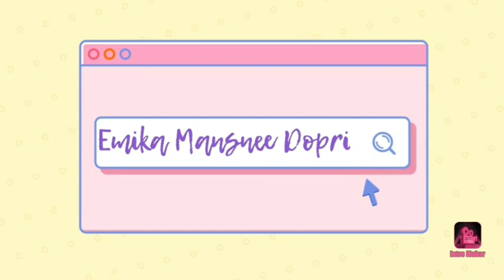A day in my life vlog | Emika Mansnee Dopri | India, Meghalaya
Hey my bunnies today is the video of me, my cousin and my aunts going to Elephant Falls and it was a lot of fun and subscribe to my cousin @Aisuk N Dopri and please help her get to at leat 50 subcribers and me also to 100 and we love you all byeeeeee